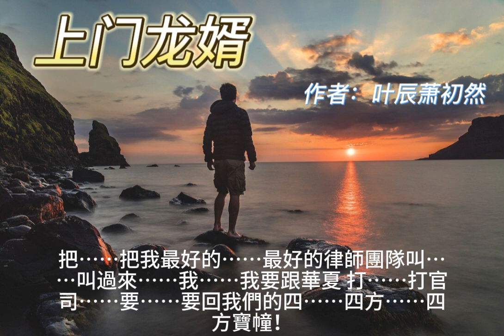上門龍婿 第3008章 活得久一點最實際